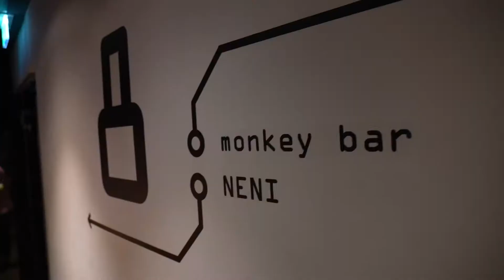Fünf innovative Event-Konzepte für Köln 2022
Von der pinken Erlebniswelt Pop-Up Beach CGN über ein Nachhaltigkeits-Fest in der Altstadt bis hin zur Roadshow für Designmarken: Die KölnBusiness Wirtschaftsförderung fördert fünf einzigartige Veranstaltungsformate, die wir am 14. Juni 2022 öffentlich vorgestellt haben und die mehr Strahlkraft für Köln erzeugen sollen.

Diese Events haben uns überzeugt:

Ein Nachhaltigkeits-Fest am Buttermarkt in der Kölner Altstadt vom 24. und 25. Juni.

Eine Pop-up-Markthalle in der Ehrenfelder Location DEINspeisesalon am 9. und 10. Juli.

Eine pinke Erlebniswelt "Pop-Up Beach CGN" von badass eventstyling vom 3. bis zum 17. August in der Club- und Eventlocation DIE HALLE Tor 2 in Ehrenfeld.

Eine Pop-up-Roadshow von Fabrikat89 für Interieur- und Lifestyle-Produkte u.a. vom 18. bis 27. August in leerstehenden Geschäftsräumen.

Ein Community-getriebenes Tagesfestival "Local Cologne", organisiert vom Instagram-Kanal koelnistkool im Spätsommer 2022.

Die KölnBusiness Wirtschaftsförderung ist als Tochtergesellschaft der Stadt Köln erste Ansprechpartnerin für alle Unternehmen am Standort Köln. Besuchen Sie uns auch bei: